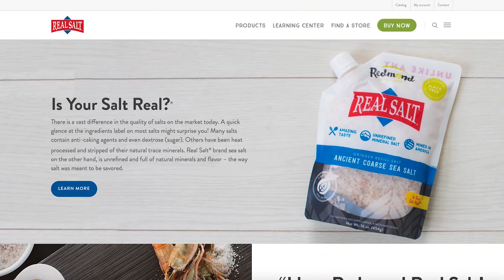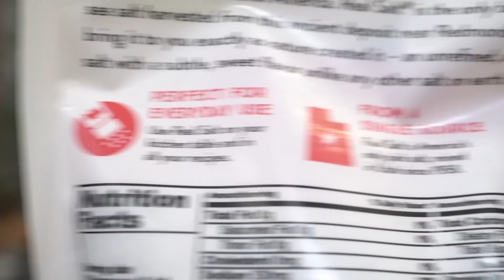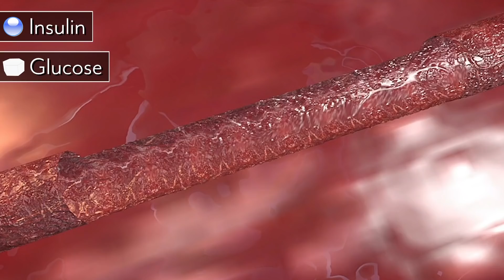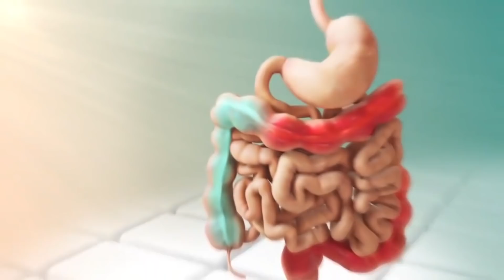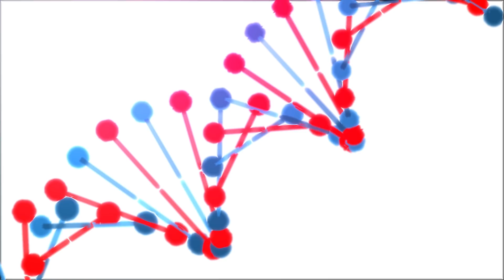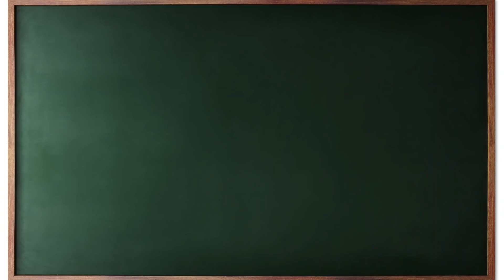Are You in Need of Vitamin D? Everything to Know and More!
The first thing I just have to address, you probably know basically what vitamin D is, but we'll touch on it for like 30 seconds. Vitamin D is just a hormone that's created in the skin. Okay? It comes from sunlight and it gets converted into an active form, and then does all kinds of things within the body. We've been led to believe that it only has to do with bone health, but it does a heck of a lot more because vitamin D is actually a hormone that has very powerful processes within the body.

In fact, the study that was published in 2011 in Nutrition Research found that 42% of Americans are deficient in vitamin D, and then another study in 2009 from JAMA found that 77% of Americans at least have insufficient amounts of vitamin D. Now again, this is without even looking at the big picture of all this other stuff that it does, so we're going to go ahead and go line by line with what I think are the most unusual things that vitamin D does within your body.

Forrest K. et al. Nutrition Research 2011

Okay? Number one, telomere length. First and foremost, telomeres are simply this. When your cells age, your telomeres shorten. I want you to think of it like a shoelace that has a little plastic cap on it, and if that plastic cap wears shorter and shorter and shorter, eventually you end up having a frayed shoelace. Well, this happens at the cellular level and the telomeres are like the shoe lace caps, right? The shoelace caps wear with age. Now, what's interesting is vitamin D actually restores telomere length.

The American Journal of Clinical Nutrition published a study and found that in an analysis of 2160 women, found that higher levels of vitamin D were associated with longer telomeres in leukocytes (white blood cells). To quote from the paper, “The difference in leukocyte telomere length between the highest and lowest tertiles of vitamin D was 107 base pairs (P = 0.0009), which is equivalent to 5.0 y of telomeric aging.”

Richards J. et al. American Journal of Clinical Nutrition 2007

All right. Now let's go ahead and let's move into number two, which is a huge one and I don't know anyone that isn't concerned with this. Your weight. Vitamin D has a huge impact on your weight. There was a study that was published in Diabetes Journal in 2016 and it found that vitamin D receptor levels are high in the paraventricular nucleus (PVN) and arcuate nucleus (AN) of the hypothalamus. By acting on the PVN and AN, respectively, vitamin D can improve glucose tolerance and reduce appetite. The abstract also reads, “chronic central administration of 1,25D3 [0.26 micrograms per day for 28 days] dramatically decreased body weight by lowering food intake in obese rodents [n=7].”

Sisley S. et al. Diabetes 2016

Next one we've got to talk about is insulin sensitivity. In my opinion, being someone that has researched the world of low carb diets for so many years, insulin sensitivity and insulin resistance are the two things that probably affect your weight and your overall health the most. Okay. There were some studies that took a look at how vitamin D affected our actual insulin sensitivity, and this is where your mind's about to get blown.

This study was published in the Journal of Clinical Diabetes also in 2016, took a look at 152 patients between the ages of 20 – 40 who were obese, had tried and failed conventional weight loss programs, and who were deficiency in vitamin D and put them on a program that included diet, exercise, and 100000IU vitamin D once every two weeks (this equates to 7000IU daily and is okay because vitamin D is fat soluble as so is stored in the body). The group treated with vitamin D also lost four times as much body weight as the control group

Hanafy A. et al. Clinical Diabetes 2018